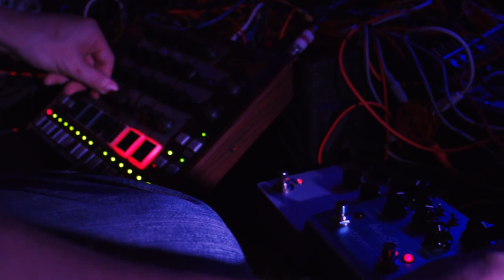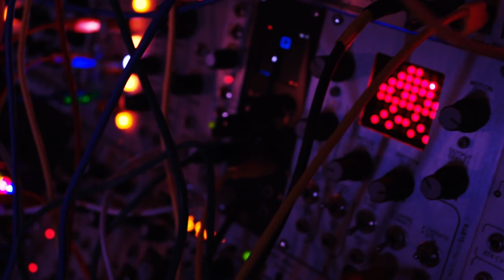AKAI RYTHM WOLF : performance de Richard Devine ( La Boite Noire )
Le Rhythm Wolf est 100% authentique et analogique, il combine les sons convoités des débuts de l’électronique et du Hip-Hop au génie du savoir-faire d’Akai. Directement inspiré par les boîtes à rythmes et synthétiseurs analogiques du passé, le Rhythm Wolf permet au musicien d’aujourd’hui d’exploiter les sons emblématiques pour la production musicale et les performances live. Tout y est, 5 sons de batterie manipulables à souhait, incluant Grosse caisse, caisse claire, charleys ouverte, fermée et percussion métallique, des contrôles permettant de personnaliser la tonalité, l’enveloppe, le volume… Le synthétiseur de basse propose une sélection de l’oscillateur et divers filtres pour créer des basses sur-puissantes. Muni de 6 pads de type MPC et d’un step séquenceur 32 pas, le Rhythm Wolf permet une création rapide et efficace de boucles de batterie qui peuvent être perfectionnées à l’aide des fonctions Swing, pattern select et Tempo Control. Le Rhythm Wolf dispose de connectiques USB-MIDI, MIDI In/Out, Gate trigger In/Out et de deux sorties audio (Main Out / Synth Out).